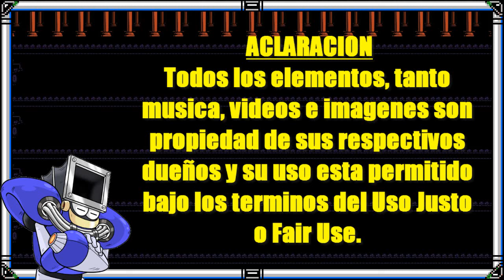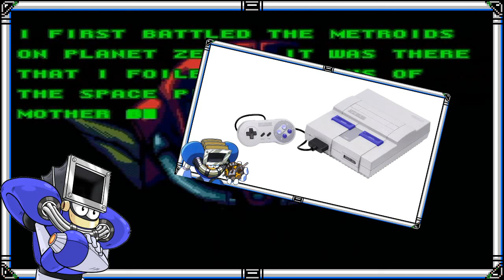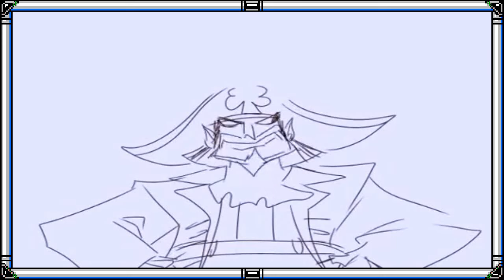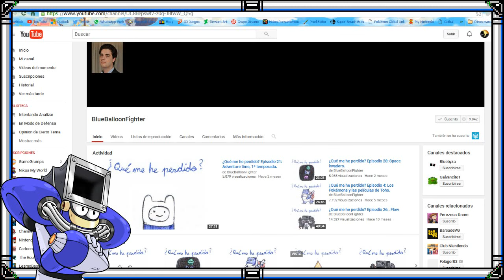Metroid Other M [En Modo de Defensa]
Llego la hora de hablar de el juego que se dice condeno a la franquisia de Metroid, pero, es realmente tan malo como dicen?